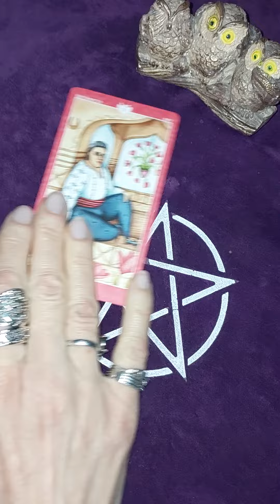⚡🧿✨МОЯ СУДЬБА ЧТО ДАЛЬШЕ